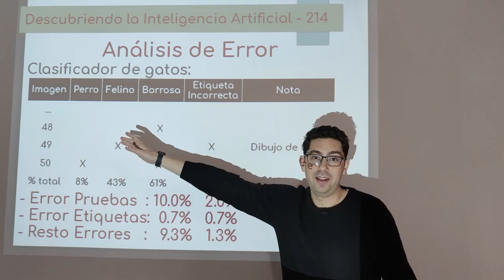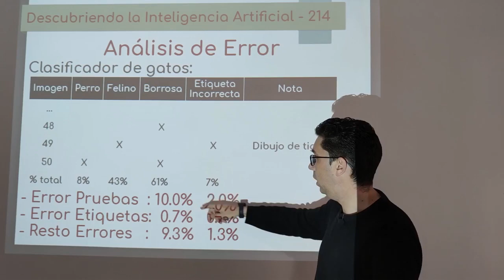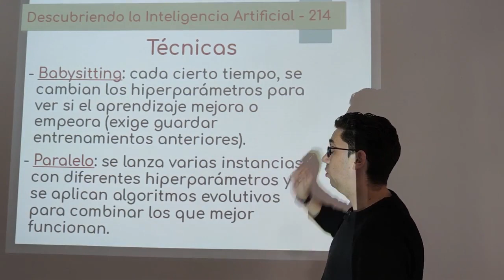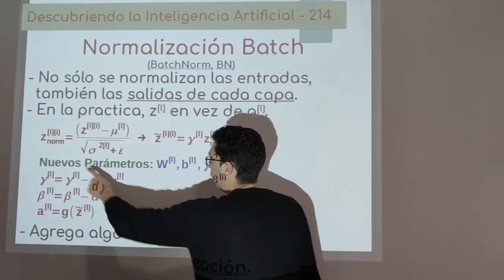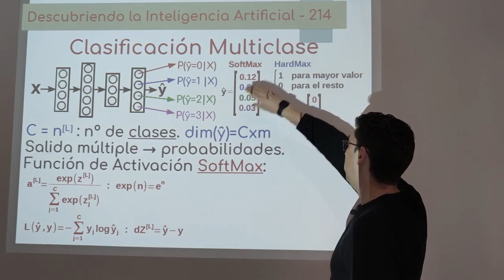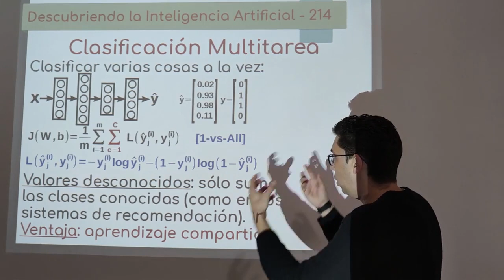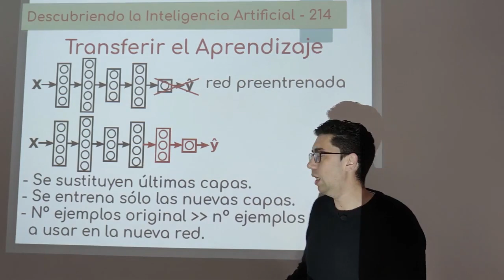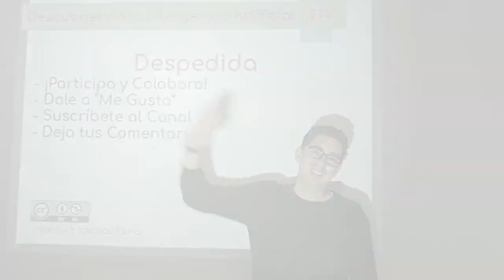Nº 214: Redes Neuronales 23 - Optimización 05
Último vídeo de optimización y mejoras de redes neuronales. Se verá cómo analizar los errores, cómo afinar los hiperparámetros, la normalización batch y cómo aprovechar y compartir el aprendizaje con clasificación multiclase, clasificación multitarea y transferencia de aprendizaje. Por último, se comparará el aprendizaje end-to-end de las redes profundas con el machine learning más tradicional.

Libros Recomendados:
· "IA: Un Enfoque Moderno"
· "IA: Fundamentos, Práctica y Aplicaciones"